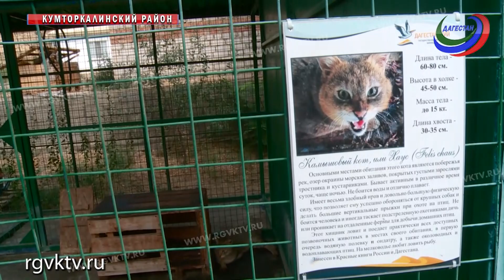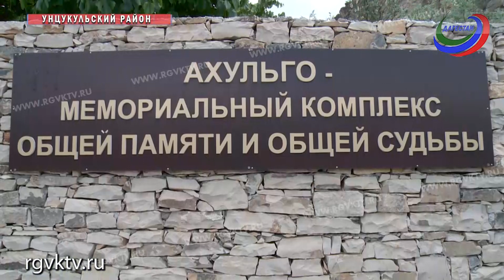«Легенды Дагестана». В республике появится новый туристический маршрут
«Легенды Дагестана». Это пока рабочее название нового туристического маршрута в регионе. Его готовят по поручению главы Дагестана, по аналогии с «Золотым кольцом». С проектом уже ознакомились региональные журналисты и туроператоры. Они проехались по знаковым достопримечательностям республики.